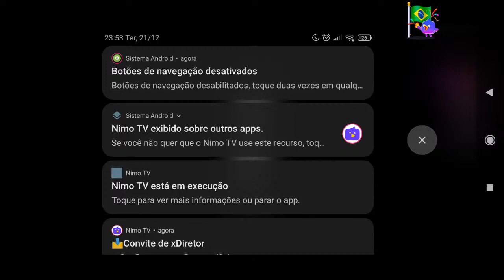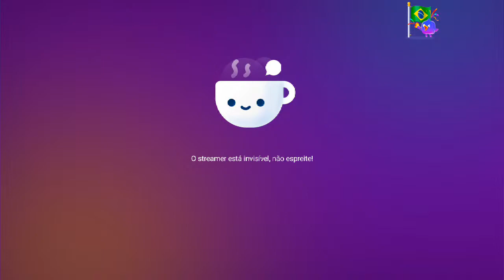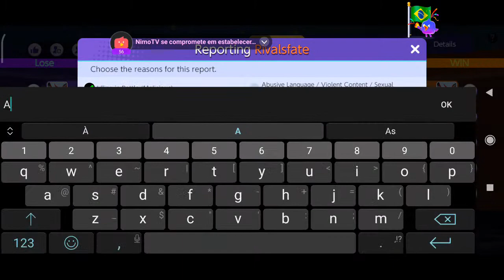🔴 Live ON 🔴 BORA JOGAR? Sigo de volta!!